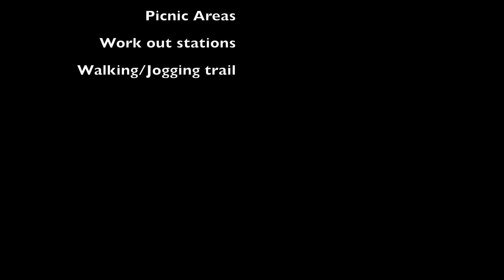Haikey Creek Park and Sports Complex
Haikey Park in Broken Arrow, OK